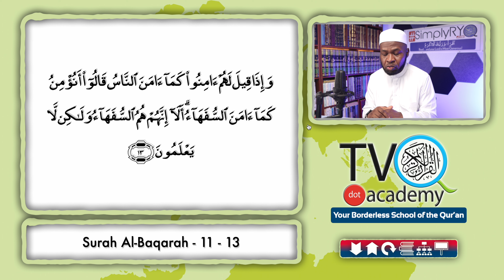SimplyRYQ - Let's Master Surah Al Baqarah | Ep.6: Surah Al-Baqarah: 11-13